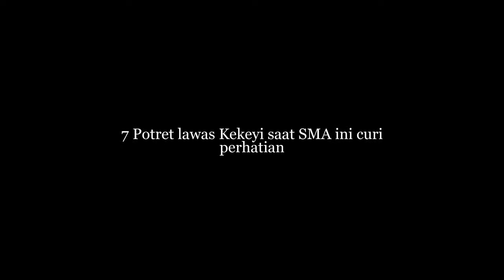7 Potret lawas Kekeyi saat SMA ini curi perhatian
7 Potret lawas Kekeyi saat SMA ini curi perhatian